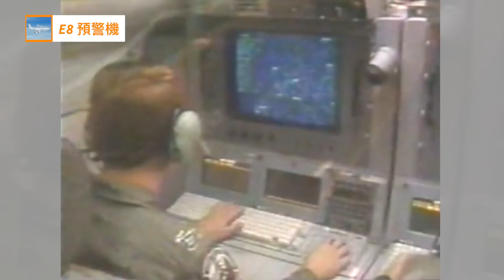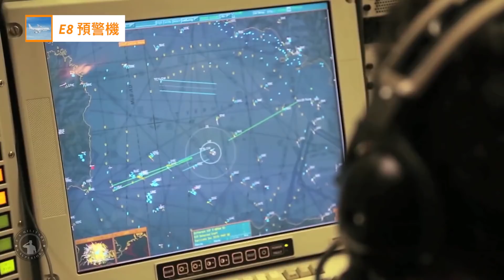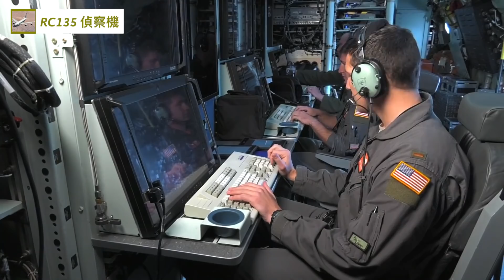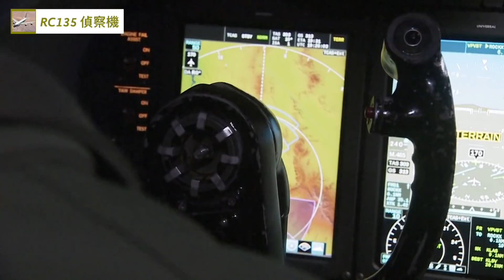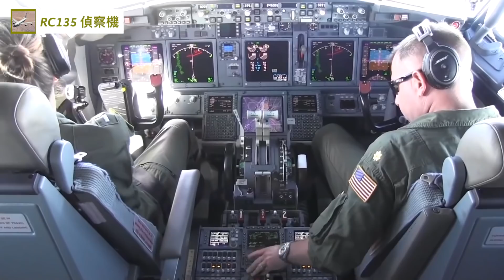美國如何監視俄羅斯？不參戰卻打出來參戰的效果。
這次烏克蘭戰爭，俄羅斯的一舉一動都在美國人的監視之下，兵力部署、軍隊動向、發射了幾枚導彈，美國人都一清二楚。美國距離俄羅斯相隔十萬八千里，那麼美國人到底是如何監控俄羅斯動向的呢？

大家都知道美國有世界上最先進的戰鬥機和轟炸機，但美國軍事實力強大絕非僅限於此。美國其實非常看重情報的收集和偵查，美國有著世界上最為強大的預警機和電子偵察機集群，他們就是美國軍隊的眼睛，就算相隔千里也把你看得清清楚楚。

4月推特上一位網友發布了過去一段時間，盟軍的各種電子偵察機，預警機在烏克蘭周圍的情況，我們可以清楚地看到在黑海克里米亞南部有大量的RQ4全球鷹在不斷地巡邏。

而在波蘭邊境則是美國的E3和E8預警機在巡邏。波羅的海上空是北約從挪威出發的P8反潛機，從丹麥出發的則是P3反潛機。正是這些空中飛機不間斷地監視，才使得北約美國能夠24小時不間斷地了解俄羅斯的動向。那麼這些飛機眾多種類，具體又是幹什麼的呢？

沉默書卷的背後是隱藏的永恆及深邃的智慧。解密時分頻道以輕鬆的方式，經典的話題，分享生活智慧，古卷精髓，走近賢士高僧，明君名相，英雄奇人！永恆及深邃的智慧。解密時分頻道以輕鬆的方式，經典的話題，分享生活智慧，古卷精髓，走近賢士高僧，明君名相，英雄奇人！